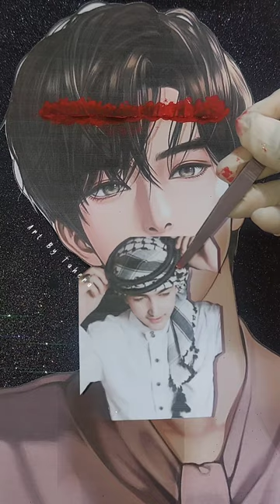Muslim boys leave haram things from your mind